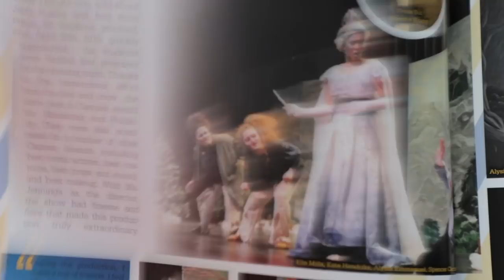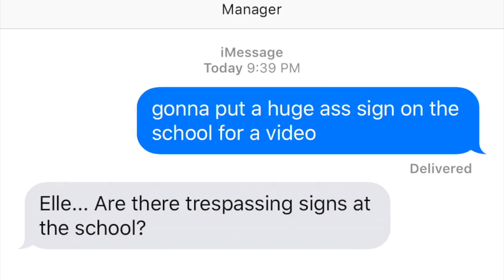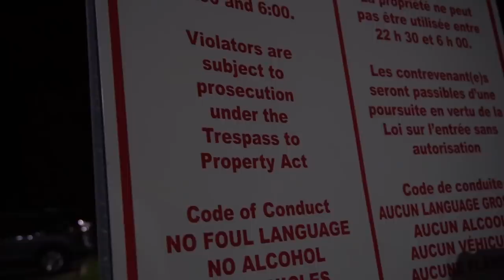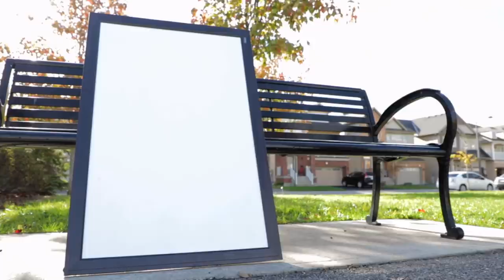MY SCHOOL HATES ME SO I PRANKED THEM (COPS CALLED)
Thank you so much for taking the time to watch my video! This wraps up my high school series on my channel LOL. My high school school board is gonna love this one. Shoutout to Mitch for helping me do basically everything and to my high school for calling the cops. Being this hot is a crime.

I really hope you guys enjoyed this style of video because I put a lot of work into it. Excited about the videos to come and I'm grateful I have all you fuckers' support. Love you kiddos.